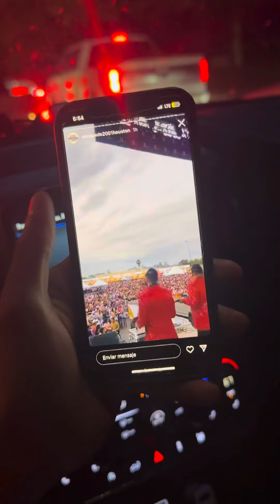Baile TacoFest Houston😎🥳🤠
Fuga para el Baile de TacoFest Houston🥳😎🤌🏼🤠